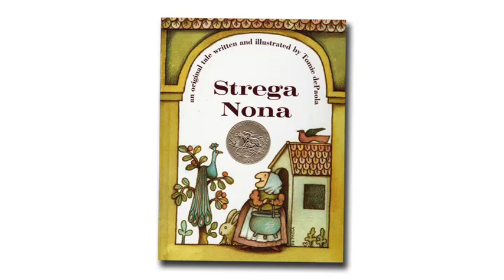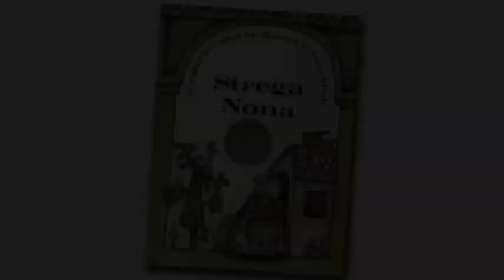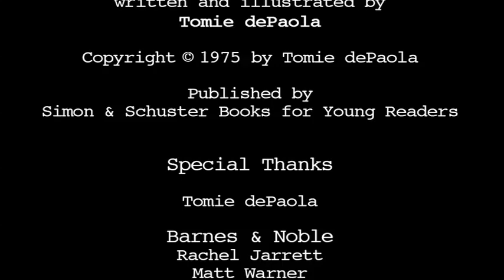NOOK Online Storytime: Strega Nona